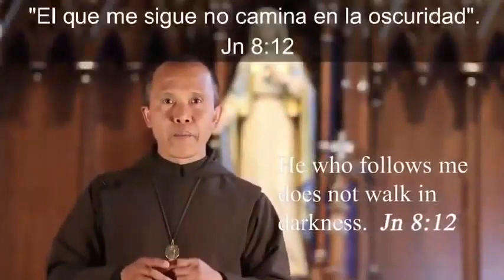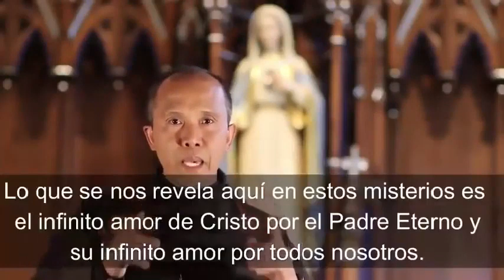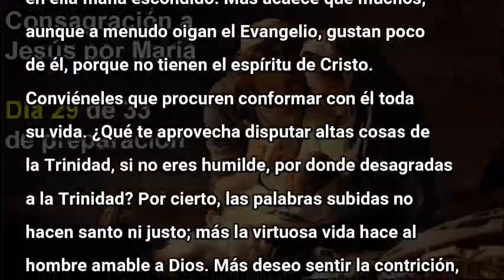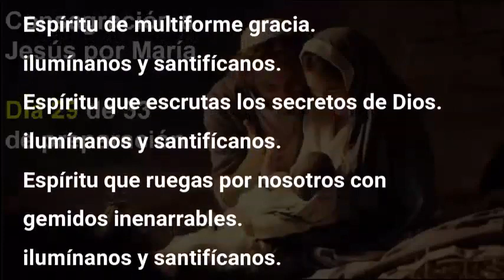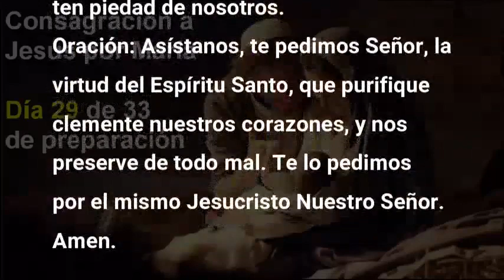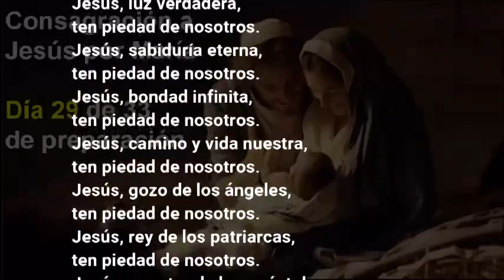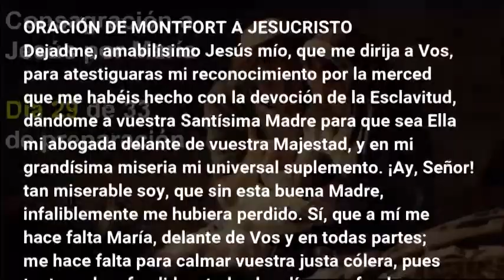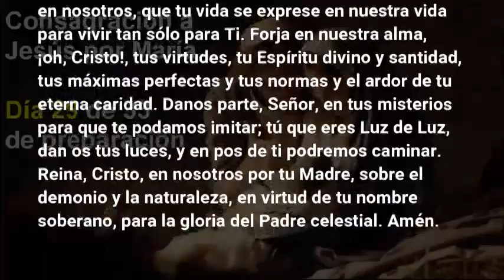Día 29 de 33 de preparación a la Consagración a Jesús por María octubre 7 2023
Tratado de la verdadera devoción a María Libro en PDF